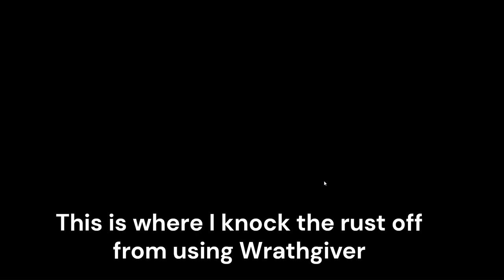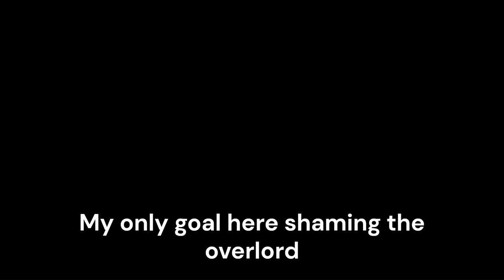Argul the Sneak | 7 Immunity War-Chief | Shadow of War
I had to let this one take me out during a defense because I wanted to turn him into a 7 immunity with Beast Slayer. I did this using the method featured on my channel and I even was able to shame beast fodder onto him to make it easier for him to gain Beast Slayer. He also has a Flamethrower which is a hidden feature and makes him much more lethal as he can poison enemies and then light them up to create balefire! He also has Iron Will, but Iron Will is hidden when friendly orcs have it.